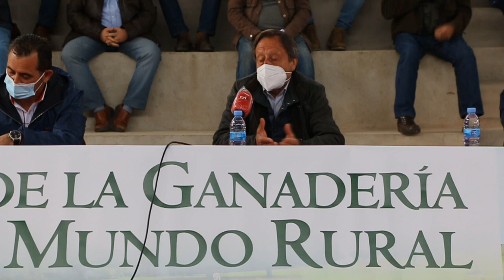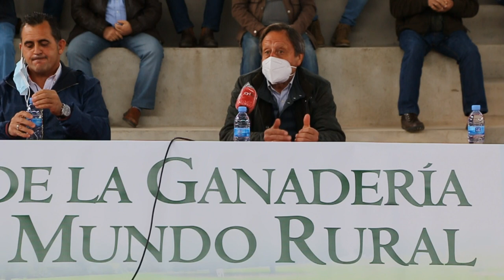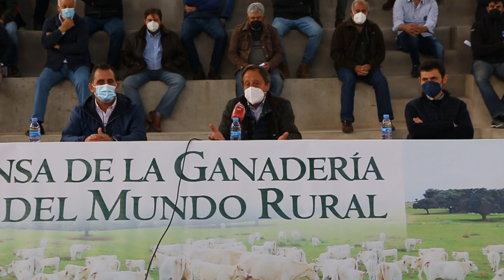Tuberculosis bovina en la zona de Vitigudino